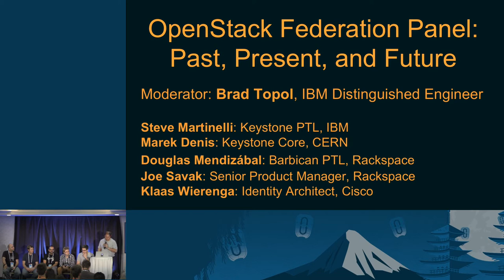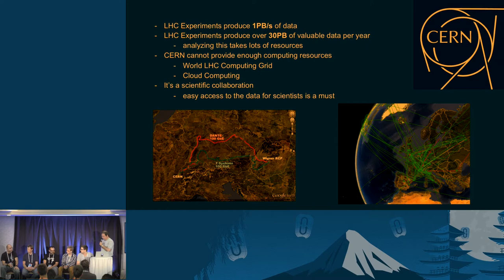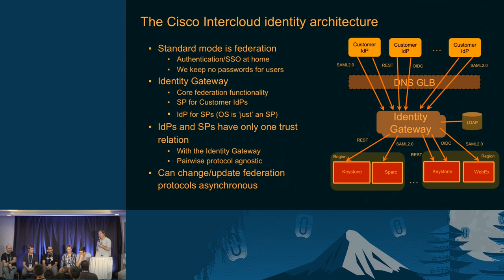OpenStack Federation: Past, Present, and Future (Panel)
Allowing implementors to "trust but verify" OpenStack clouds makes federation work.  This is done through SAML & Keystone's federation support for multiple OpenStack clouds. But what about audit data? How can you verify that the events emitted from a cloud service provider are true? And what about keys & secrets? How can you verify that the keys you have in your private cloud are being used by a cloud service provider correctly & securely?

This session looks at what federation use cases have be